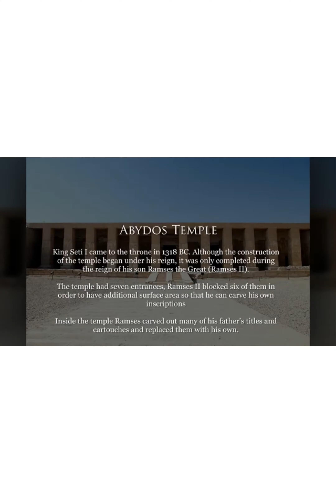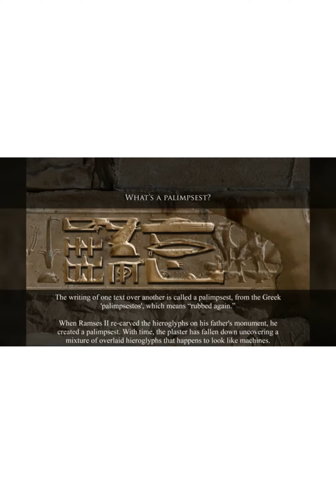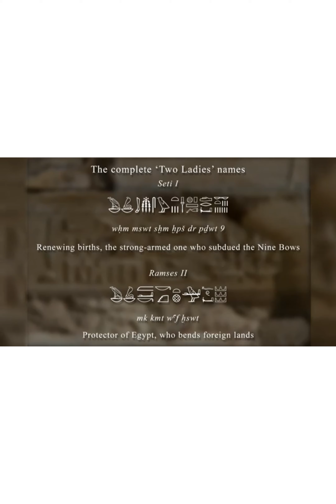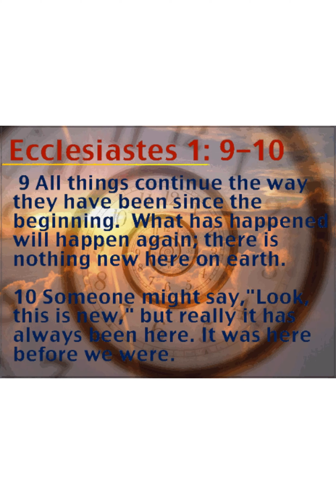IG@kinggiorgis| “Ancient Spacecraft 2??!| Egypt/Kemet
Temple of SETI 1 at Abydos Egypt/Kemet

Ecclesiastes 1:8-11

“There’s nothing New Under the Sun .it’s been here long ago “

Study and show yourself approved

For those whom may not of known of these Ancient
Mysteries.